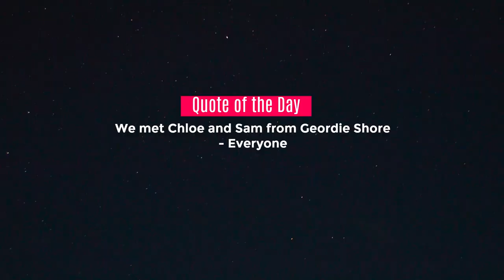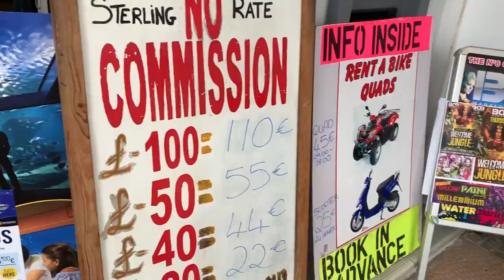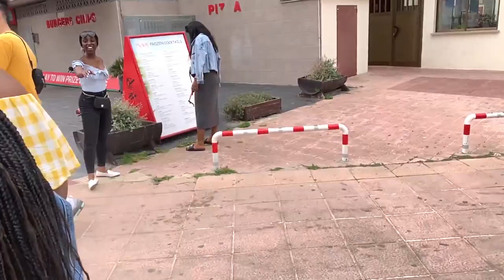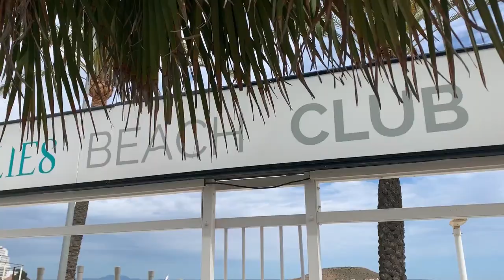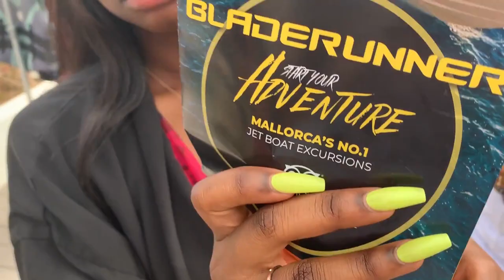𝐕𝐋𝐎𝐆 2 🇪🇸 : WE MET CHLOE & SAM FROM GEORDIE SHORE - MAY 2019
Hey friends,
here's Vlog 2 of last year's holiday.
We met Chloe and Sam from Geordie shore .

TikTok💃🏾// @oliviageorgeyt

Also, comment on any video suggestions you may have !!